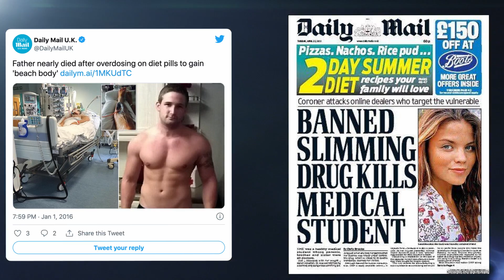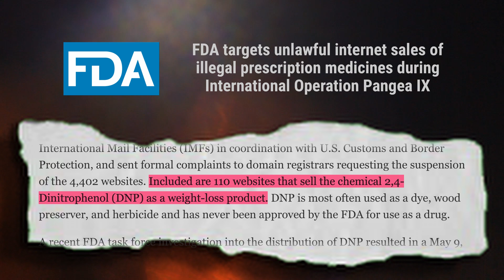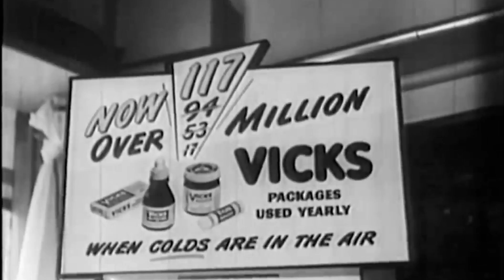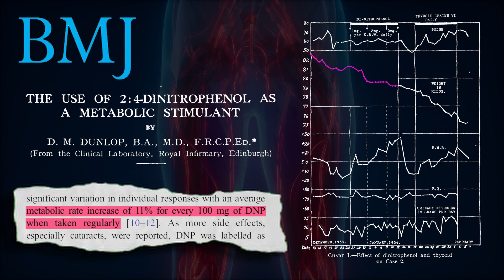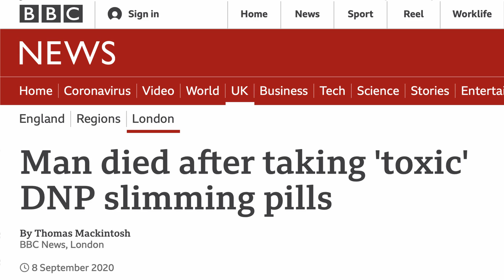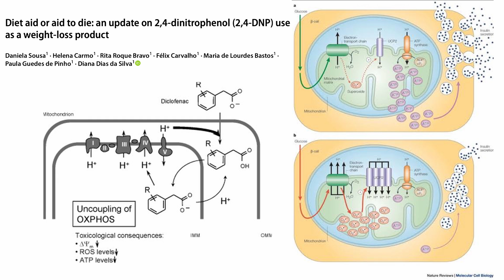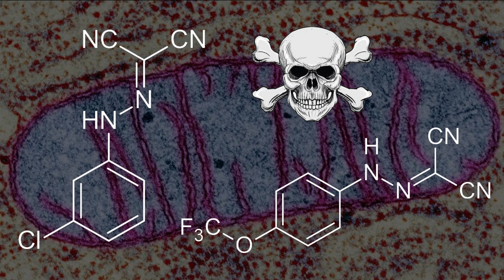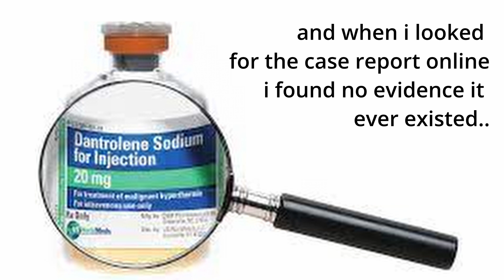How Fat Burner Dinitrophenol (DNP) Kills Those Who Take It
Dinitrophenol is a powerful fat burner often sold at online forums illegally.

DNP is particularly popular with bodybuilders but has also found its way into the mainstream, becoming responsible for dozens of deaths and several hundred cases of DNP poisoning in the UK and US alone.

2,4-Dinitrophenol is unsafe and I do not recommend its use. I was in a pretty dark place when I used it years ago and hopefully this combination of science and personal experience will convince you that DNP isn't worth the very real risks involved.

In short, it's not really a "fat burner," and shouldn't be used as one.

If you enjoyed this video, I would be super grateful if you gave this video a thumbs up and left a comment telling me what you thought of everything I talked about in the video.

WATCH THE FULL SERIES THIS VIDEO IS A PART OF

Chapters
0:00 The Many Deaths Caused By Dinitrophenol
1:58 What is DNP & Who Uses It?
2:36 The History of DNP, Before & After
3:35 Get To Know Me
4:30 Effects & What Being On 2,4-Dinitrophenol Is Like
7:04 Side Effects & DNP Toxicity
7:48 Biological Mechanisms Involved
9:47 Treatment Of DNP Poisoning
11:24 Personal Experience Using DNP
13:09 Outro